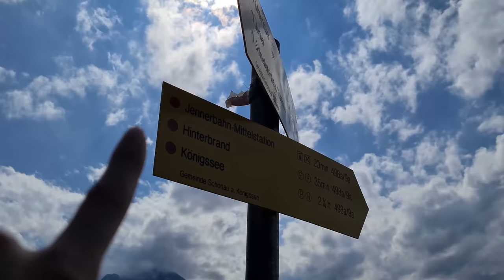Vom Jennergipfel zum Stahlhaus und zurück || Wandern mit Baby